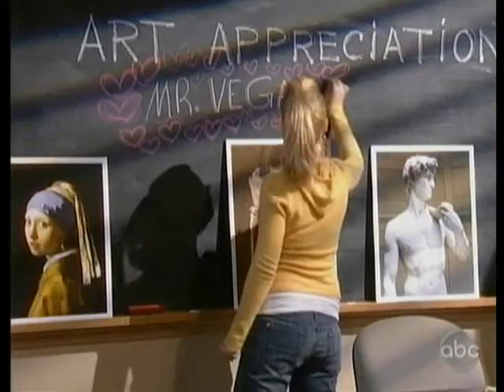One Life To Live March 8 2010 part 3 of 7